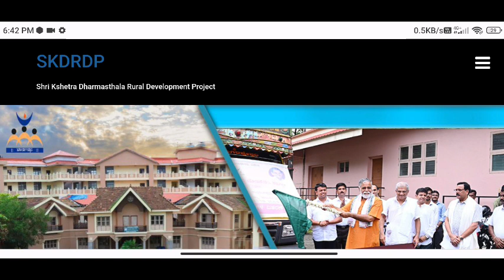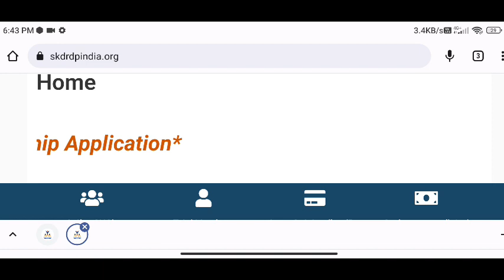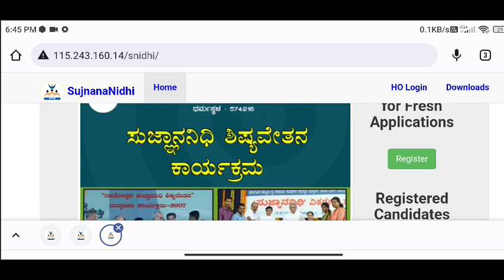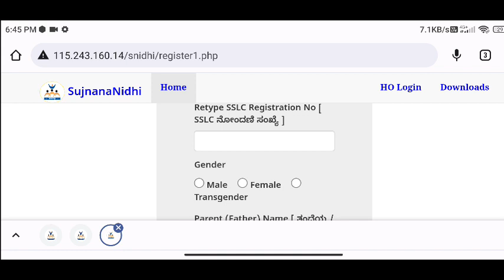GOOD NEWS🎉: ಸುಜ್ಞಾನನಿಧಿ ಸ್ಕಾಲರ್ಶಿಪ್ 2022-23 Application Open|Sujnananidhi Scholarship Update|SKDRDP